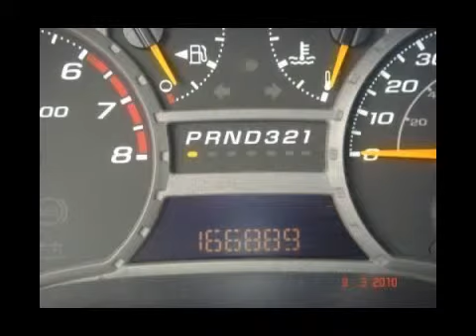2004 CHEVROLET COLORADO AUTO FOR SALE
FOR DETAILS. Check out this hard to find Colorado. It is a locally owned, 1-owner trade in, with a clean CARFAX. Have you driven one of these trucks? I can't believe how well they ride...and the power is very adequate. The 3.5L 5 cylinder also gets up to 22 MPG...WOW! Call Jason for an appointment.